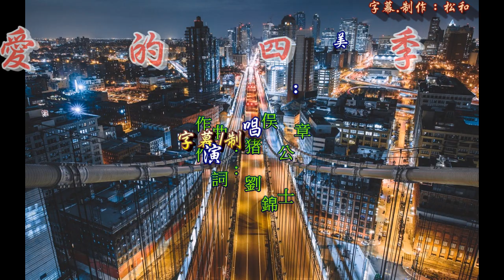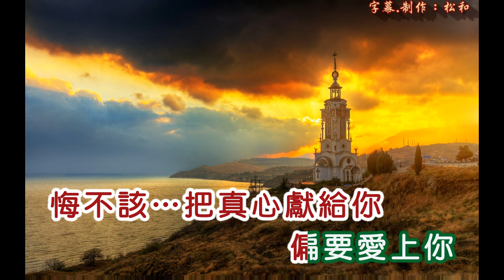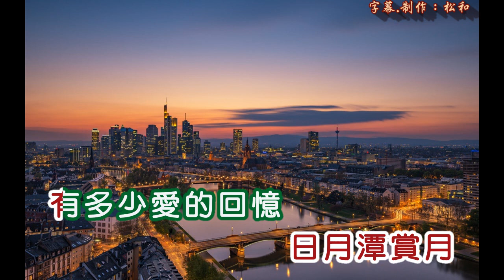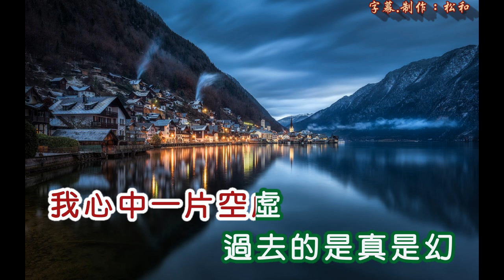美黛 ~ 愛的四季